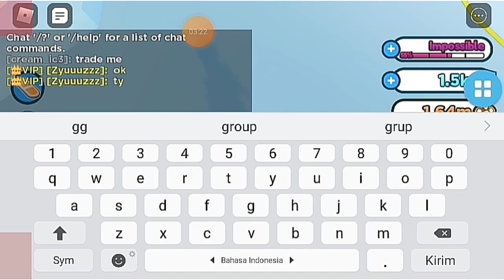dapet apa aja dari dm santa paw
║┗┛║┗━╣┃║┃║ X X ║
╚┛┗╩━━╩━╩━╩ Guys welcome to my chennel
respect:
Aku buat nih hampir 2 hari dan itu pun aku belain gak ngeprovit pake akun besar dan gak ngefarm cuman untuk buat nih video kalau bisa hargai kerja keras saya dengan subrek biar aku semangat buat video nya
*MY USER NAME*
*USERNAME:            KLRIGA
*LINK GROUP ROBLOX*
*Group Discord link*
Comment for link